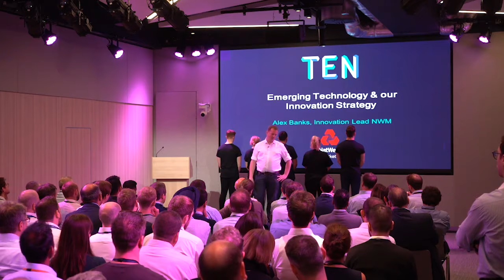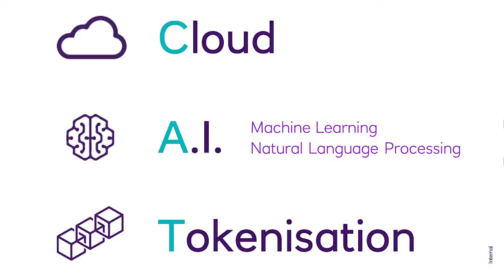Innovation Talk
Innovation talk from 2019.